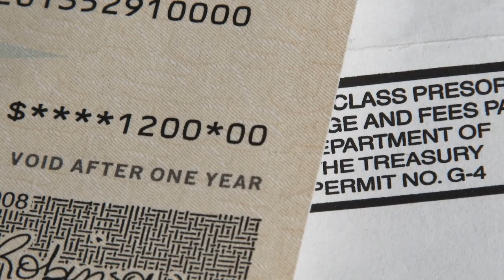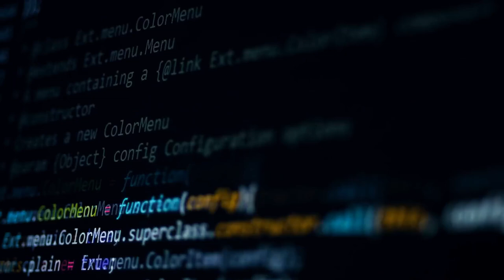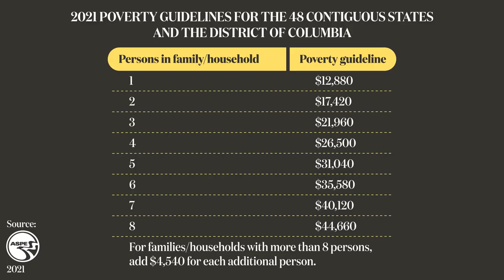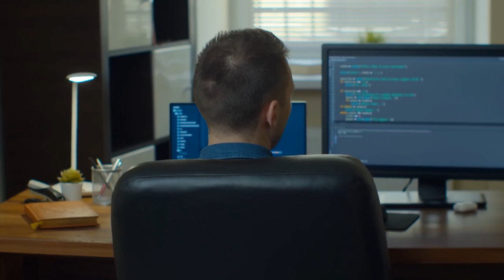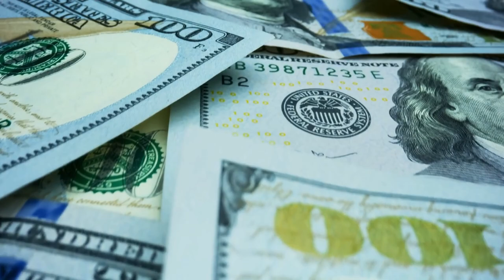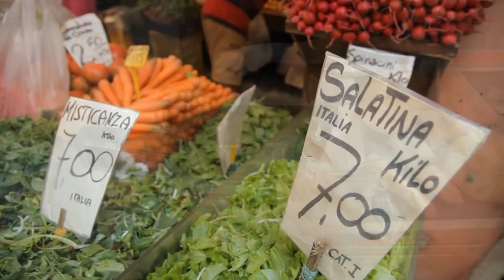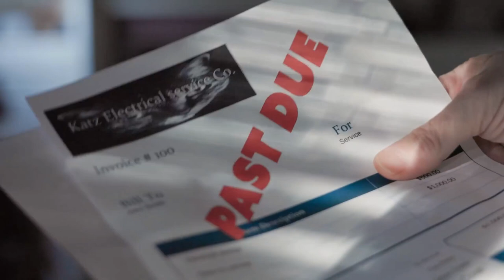Kann ein bedingungsloses Grundeinkommen unsere Probleme lösen? | WirtschaftsWissen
Es ist schon lange viel diskutiert, aber vor dem Hintergrund der aktuellen Inflation ist das Thema bedingungsloses Grundeinkommen (BGE) wieder sehr relevant. Kann so etwas funktionieren, wie soll es finanziert werden und welche Probleme kommen auf uns zu?